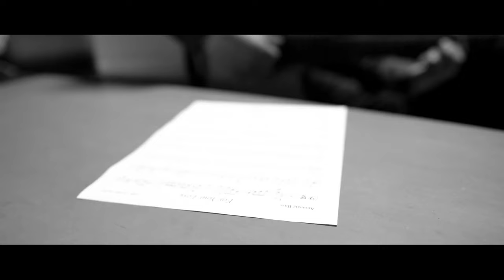Tortilla Soup - For Your Love - Official Music Video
The official music video for Tortilla Soup' "For your Love".